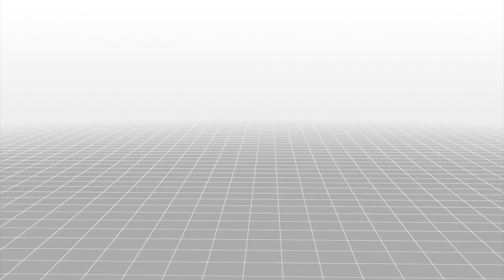Government spying on citizens: FBI uses surveillance planes “owned” by fake companies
Originally published on 02 June, 2015

A new report reveals the FBI is responsible for dozens of mysterious aircrafts carrying video cameras and fictitious company names to monitor cities across the U.S.

The FBI has been deploying planes made to look like they belong to fake companies. According to the independent report, the FBI sent out more than 100 planes to 30 cities in 11 states in just one month.

Most are equipped with video cameras and some carry cell phone surveillance technology.

They’ve been spotted in cities like Chicago, Boston, Washington, D.C. and Baltimore, where the FBI reportedly assisted police during riots following the death of Freddie Gray.

Most of the observed planes fly about one mile above the ground in large counter-clockwise circles, according to the report.

Although the flights aren’t always approved, the footage they obtain can be used in prosecutions.

The FBI says its aviation program isn’t a secret.

“CIRG’s (Critical Incident Response Group) Surveillance and Aviation Section (SAS) provides modern jets and other aircraft that respond to crisis situations domestically and around the world,” the FBI writes on its Surveillance and Aviation page.

But the independent investigators monitored hundreds of planes and linked at least 13 fictitious companies back to FBI.